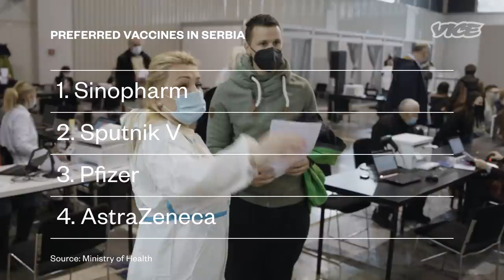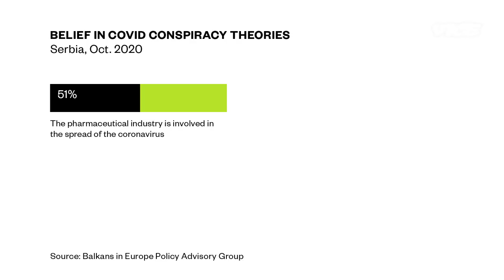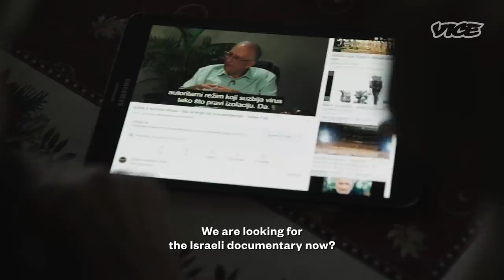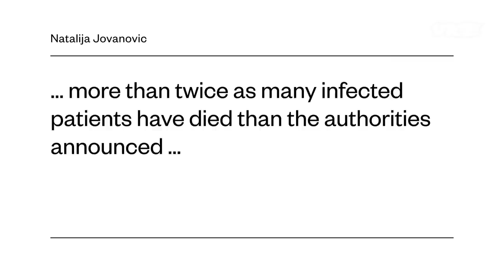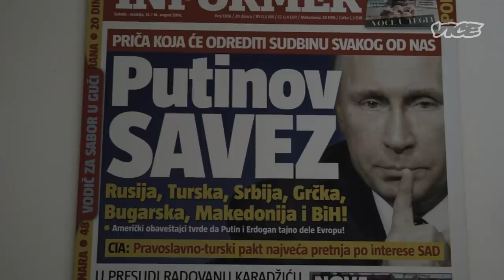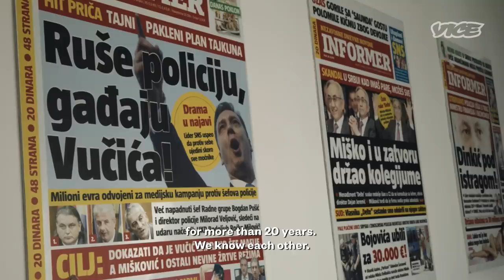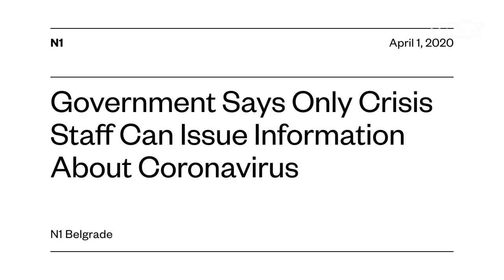Conspiracy Theories Could Hamper Serbia's Successful Vaccine Rollout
Serbia has one of the highest COVID vaccination rates in the world. That’s largely due to the government’s vaccine deals with Russia and China, who are trying to gain influence in the region.